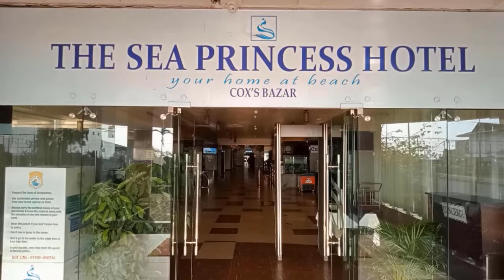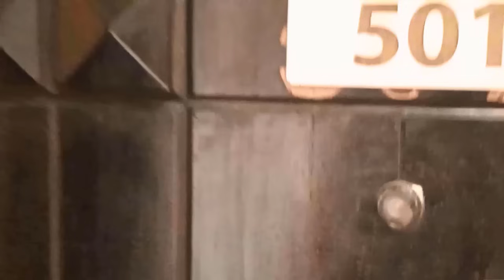নতুন বছরের আকর্ষণীয় অফারের হোটেল রুম বুকিং চলছে ।। Sea Princess Hotel।। Hotel Price Cox's Bazar.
হোটেল রুম বুকিং এর জন্য মোবাইল নাম্বার 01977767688
Mobile number for hotel room booking 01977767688

Sea Princess Hotel is an excellent choice for travelers visiting Cox's Bazar, offering many helpful amenities designed to enhance your stay.

Guest rooms offer amenities such as air conditioning, and guests can go online with free wifi offered by the small hotel.

Sea Princess Hotel features a 24 hour front desk, room service, and shops, to help make your stay more enjoyable. The property also boasts an on-site restaurant.

While you’re here, be sure to check out some of the seafood restaurants, including Mermaid Cafe, EFC - A Live Fish Restaurant, and Salt Bistro And Cafe, all of which are a short distance from Sea Princess Hotel.
Enjoy your stay in Cox's Bazar!

সি প্রিন্সেস হোটেল কক্সবাজার ভ্রমণকারী ভ্রমণকারীদের জন্য একটি চমৎকার পছন্দ, যা আপনার থাকার জন্য পরিকল্পিত অনেক সহায়ক সুবিধা প্রদান করে।

অতিথি কক্ষগুলি শীতাতপ নিয়ন্ত্রণের মতো সুবিধাগুলি অফার করে এবং অতিথিরা ছোট হোটেলের দেওয়া বিনামূল্যের ওয়াইফাই দিয়ে অনলাইনে যেতে পারেন৷

সী প্রিন্সেস হোটেলে একটি 24 ঘন্টা ফ্রন্ট ডেস্ক, রুম সার্ভিস এবং দোকান রয়েছে যা আপনার অবস্থানকে আরও আনন্দদায়ক করতে সহায়তা করে। সম্পত্তিতে একটি অন-সাইট রেস্তোরাঁও রয়েছে।

আপনি এখানে থাকাকালীন, মারমেইড ক্যাফে, ইএফসি - একটি লাইভ ফিশ রেস্তোরাঁ এবং সল্ট বিস্ট্রো এবং ক্যাফে সহ কিছু সামুদ্রিক খাবারের রেস্তোরাঁগুলি দেখতে ভুলবেন না, যার সবকটিই সি প্রিন্সেস হোটেল থেকে অল্প দূরত্বে।

কক্সবাজারে আপনার অবস্থান উপভোগ করুন!